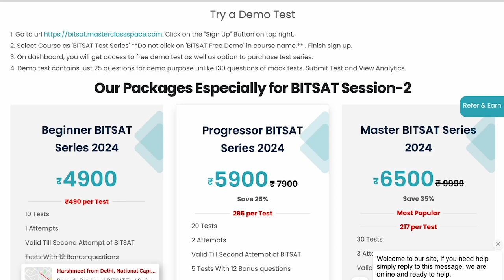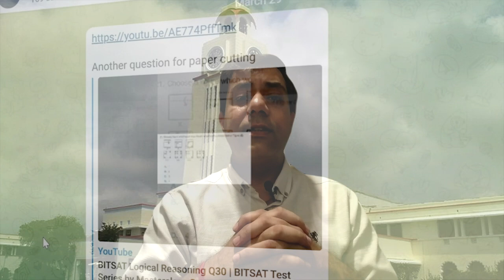Best BITSAT Test Series For Session-2 | Review of BITSAT Session-1 | Masterclass Space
✨ Join BITSAT Mock Test Series & Enroll for BITSAT Crash Course

In this video, Mr Aditya Shanker, Founder of Masterclass Space, explains the benefits of BITSAT Test Series for Session-2. He shares the feedback of Session-1 and features of Masterclass Space BITSAT Test Series.

*About Masterclass Space BITSAT Test Series:*
Masterclass Space BITSAT Test Series is the most trusted way to prepare for BITSAT. It has been prepared by experienced academicians who have graduated from BITS-Pilani only. Many top scorers and students opt to practice mock tests from Masterclass Space BITSAT Test Series only.

*BITSAT Crash Course* - You can enroll for BITSAT Crash Course 2024 for English & LR Prep

*Refer & Earn:*
You can make a custom link for referral for BITSAT Test Series / Crash Course by Signing Up You can share the link with friends on WhatsApp / Instagram / E-mail / FB. For every successful referral, you will be rewarded with INR 500.

Join TELEGRAM Channel BITSAT Test Series By Masterclass Space for free study resources of BITSAT: @bitsattestseries

About Masterclass Space:
Masterclass Space is a premium test prep and education consulting brand based out of India and Singapore. Having a client base in more than 25 countries, Masterclass Space is a well-known name in the Edtech sector. It has been founded by alumni of IIT, IIM & BITS-Pilani.

We welcome you to explore Masterclass Space.